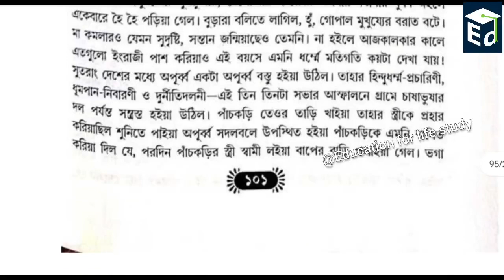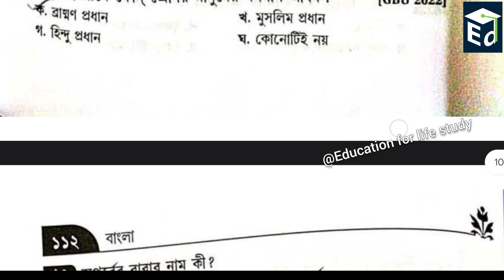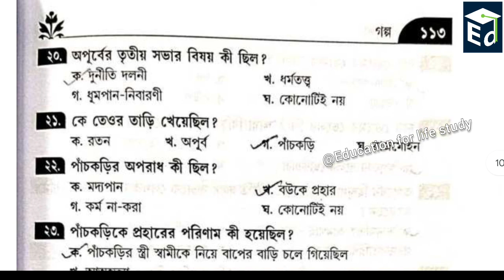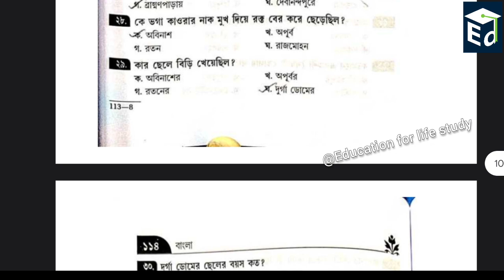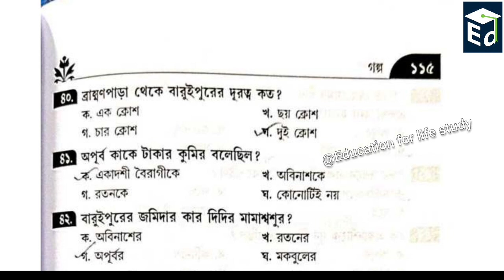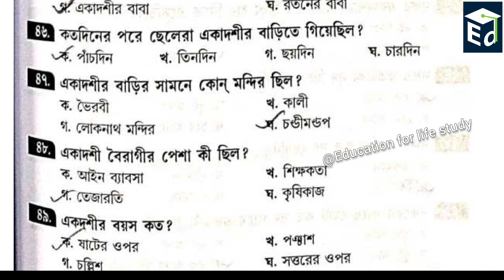কম্পালসারি বাংলা// একাদশী বৈরাগী BNGM //AEC ২- (B.A Sem- II) University of Gour Banga (RSM)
university of gour banga sem-ii compalsary bengla

2nd semester compulsory bengali full course
ugb semester ii compulsory bengali full course
ugb 2nd semester aec2 bengali full course

একাদশী বৈরাগী
শরৎচন্দ্র চট্টোপাধ্যায়
bengali audio books
bengali audio books youtube
bengali audio books free
audiobook bengali
kathokota,bangla audio book
bangla audio story
bangla audiobook
bengali audio book
audio story
bengali audio story
bangla golpo
bangla story
bengali story
audio boi
audio book
audiobooks
bengali audiobook
audio book bangla
saratchandra golpo
sarat chandra chattopadhyay golpo

b.a compalsary bengla
compulsory bengali 1st semester